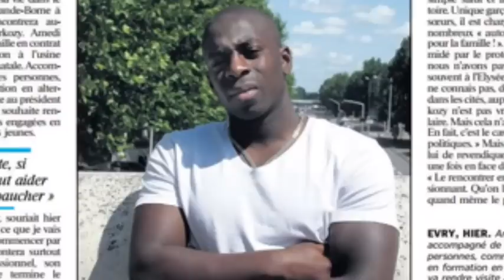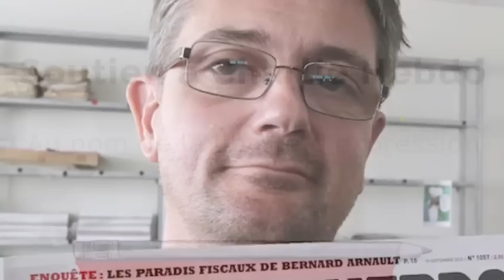Je suis Charlie et Ahmed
Charlie Hebdo